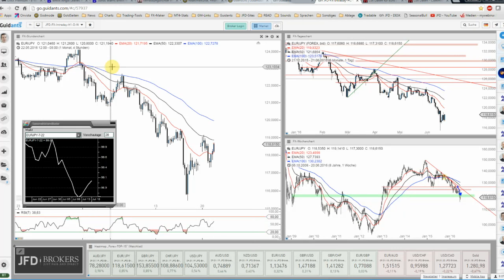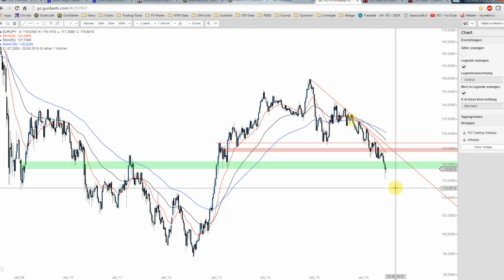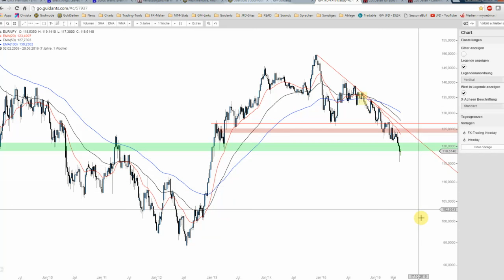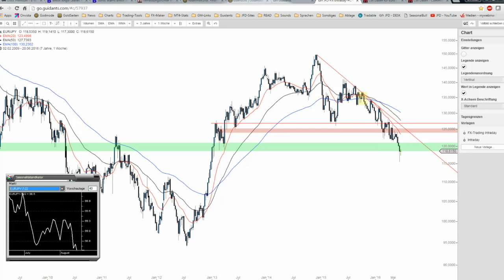JFD Devisenradar: EUR/JPY bleibt nur noch die eine Chance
Der Schatten des UK-Referendums wirft sich auf sämtliche Assets und auch Devisen. Beim EUR/JPY lassen sich dennoch Eingrenzungen finden, welche während der kommenden Tage Beachtung finden sollten.